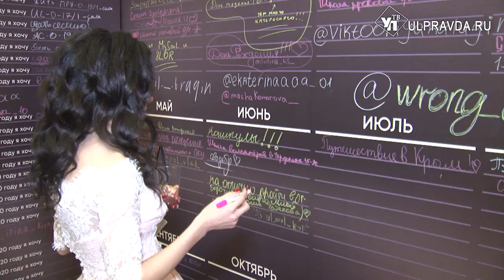Найти мужа, закрыть сессию…Чего хочет ульяновская молодежь в Новом году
В Ленинском мемориале на Губернаторском балу Сергей Морозов дал старт «Году молодых – 2020».
Сотни творческих молодых людей собрались в Ленинском мемориале. Здесь можно было не только станцевать вальс, но и поиграть в настольные игры и загадать новогоднее желание.